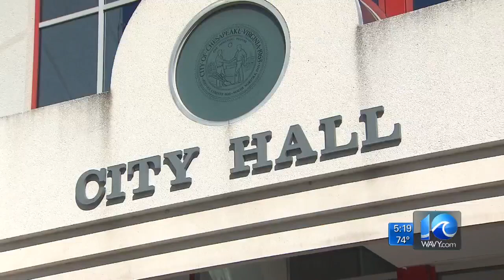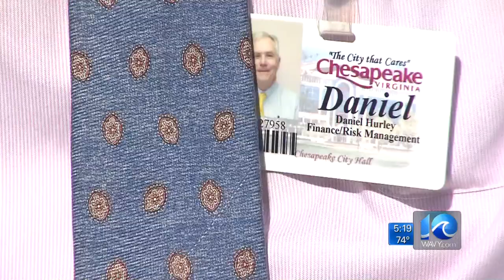City removes trees, homeowner wants to know who will fix fence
When 10 On Your Side gets involved in a situation, we don’t stop until its resolved.